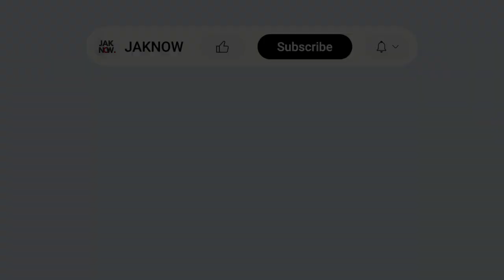AROMA SAMBA DI TIMNAS! • Hugo Samir • Skill Piala Asia U-20 2023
Hugo Samir, lahir di Surabaya, 25 Januari 2005. Piala Asia U-20 / AFC Asian Cup U-20 2023 jadi ajang internasional resmi pertamanya bersama Timnas Indonesia U-20.

Hugo samir juga merupakan anak atau putra dari pelatih Jacksen F Thiago. Dalam beberapa pemberitaan, Hugo Samir telah hafiz Quran. Samir saat ini juga masuk skuat Persis Solo Youth.

Sepakbola Indonesia • Berita • Skill Pemain • Tim Nasional • Liga 1 • Persija Jakarta & Klub-Klub Lainnya • Link Streaming Gratis